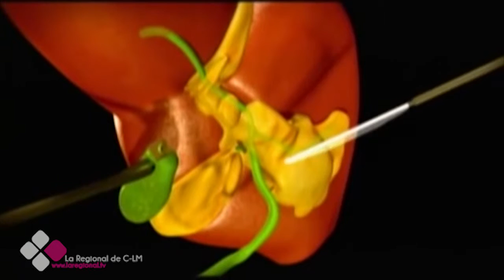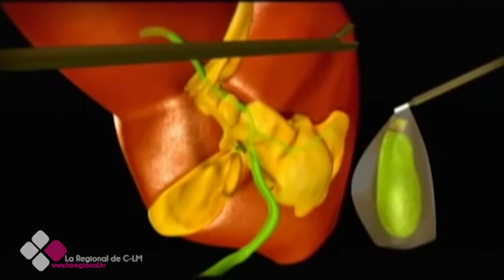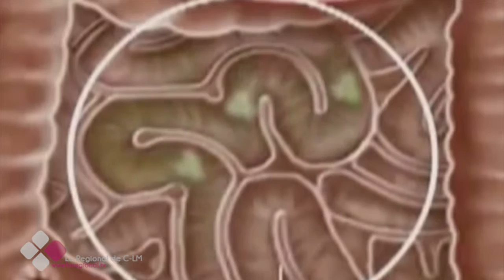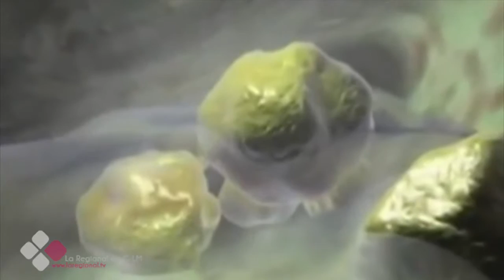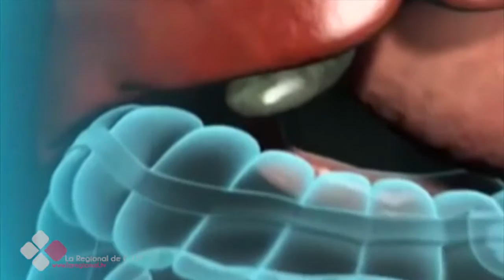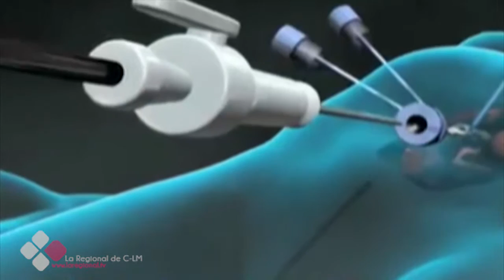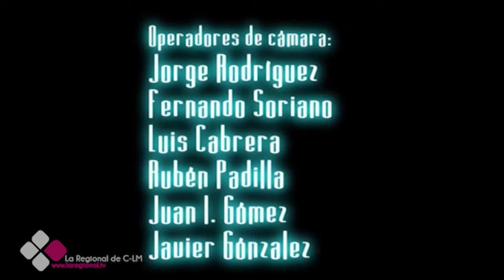LA CONSULTA DEL DOCTOR 2X18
Dr. Carlos López Martínez. Especialista en Cirugía General y Laparoscopia.